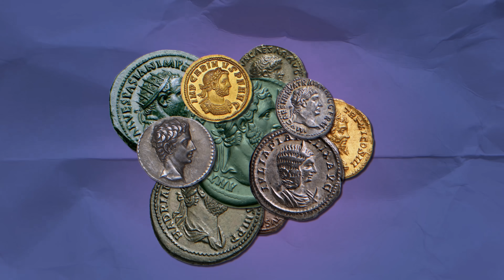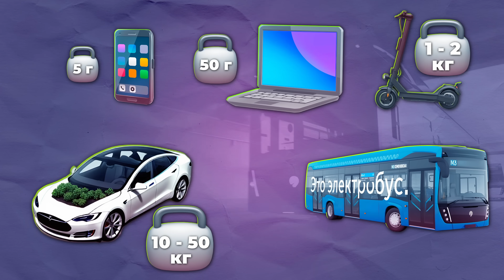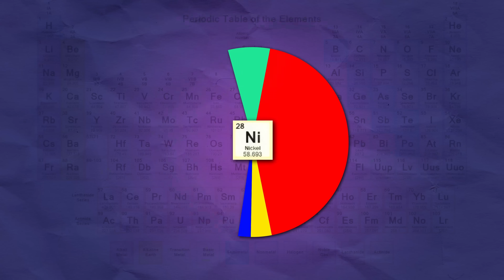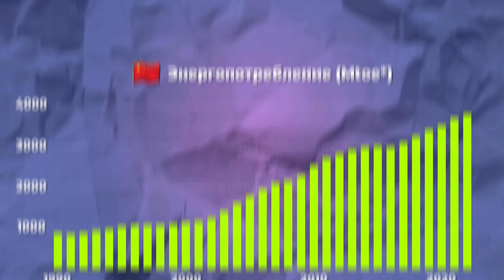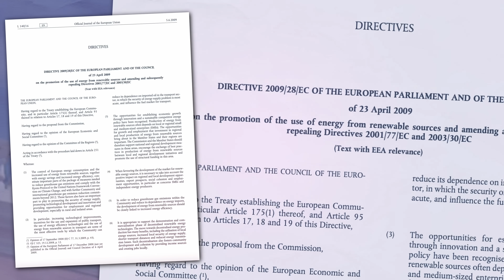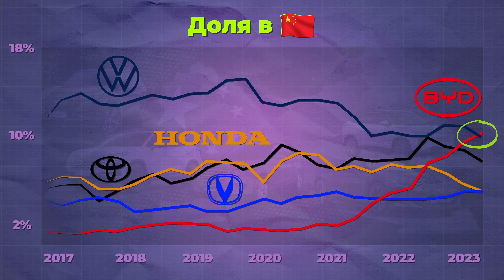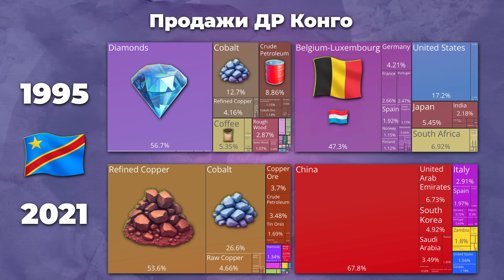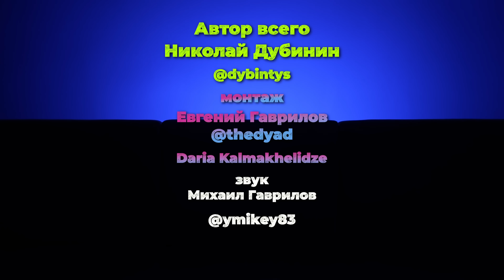Новая нефть. Битва за будущее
Что является новой нефтью 21 века? Почему всем резко потребовались литий, кобальт и марганец? И кто выигрывает в гонке за новые источники энергии?